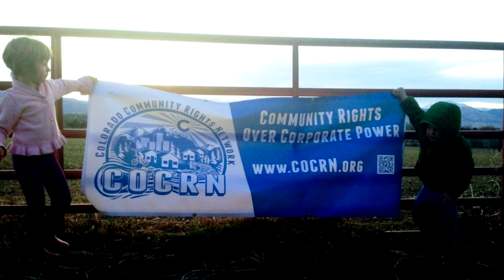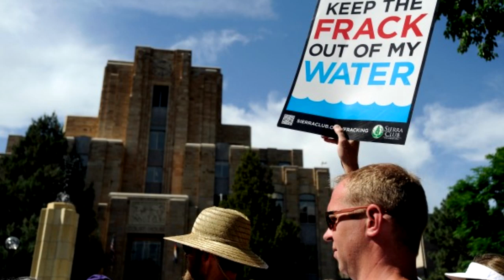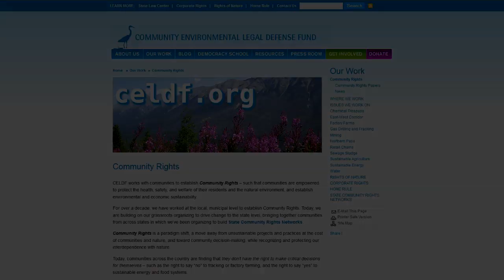Creating Sustainable Communities: Elevating Community Rights Above Corporate Powers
Thomas Linzey is an attorney and the Executive Director of the Community Environmental Legal Defense Fund (CELDF), a nonprofit law firm that has provided free legal services to over five hundred local governments and nonprofit organizations since 1995. This talk was organized by the Colorado Community Rights Network and held on August 30, 2014 in Denver, Colorado. In it Linzey talks about the challenges and successes of local communities reasserting their right to local governance.

If you like this talk you might also appreciate Richard Grossman: Defining Corporations, Defining Ourselves Thomas Linzey worked with Richard for several years before his passing in 2011.

This talk was filmed and edited by Jason Bosch.